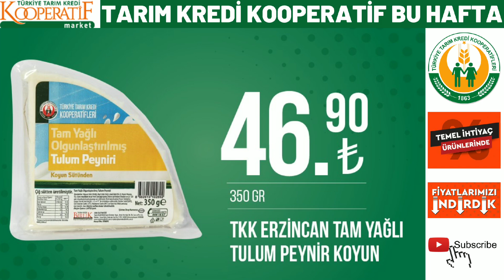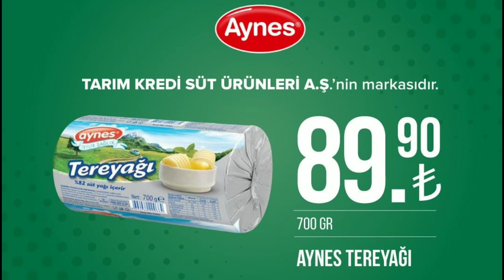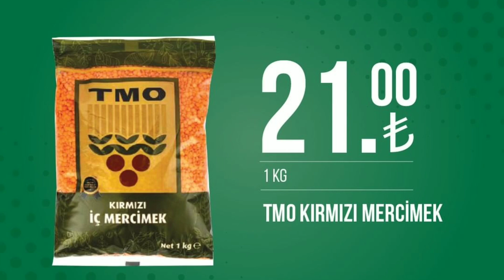TARIM KREDİ`DE YARIN GELECEK KATALOĞU | YAĞ ŞEKER YUMURTA FİYATLARI